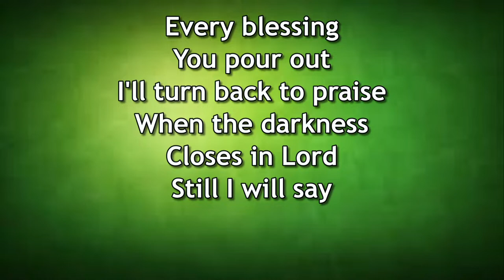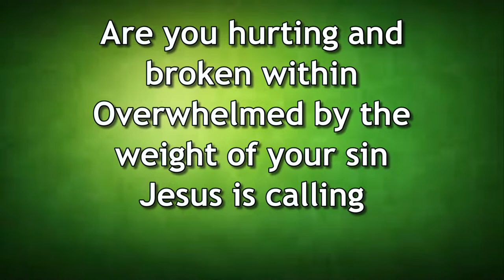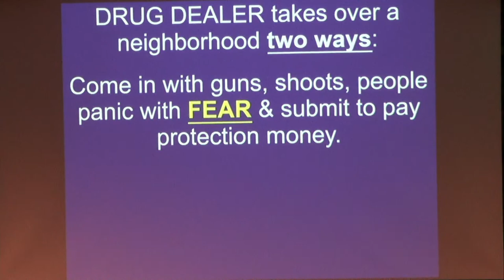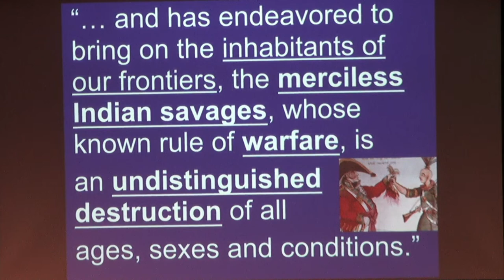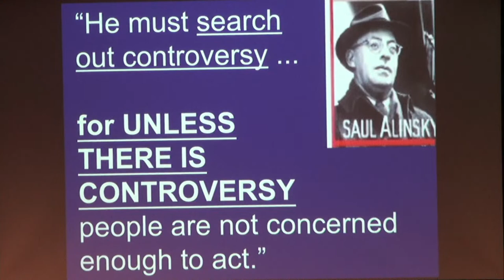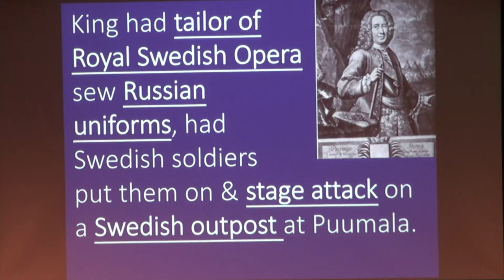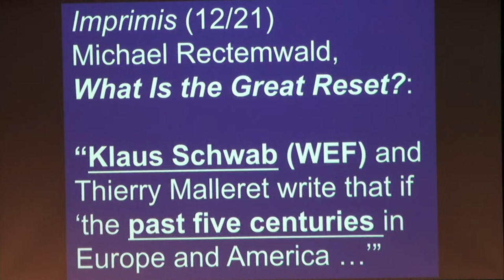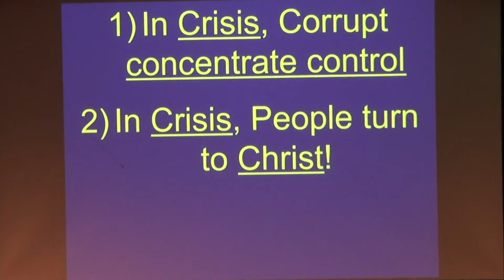Bill Federer - Midwest Bible Prophecy Conference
WILLIAM J. FEDERER is a nationally known speaker, best-selling author, and president of Amerisearch, Inc., a publishing company dedicated to researching America's noble heritage.  Bill is an expert on American history, its founding and founders.
Bill's AMERICAN MINUTE radio feature is broadcast daily across America and by the Internet. His Faith in History television airs on the TCT Network on stations across America. A former U.S. Congressional Candidate, Bill has appeared on: CSPAN, FOX, Hannity, CBN, The Eric Metaxas Show, Prager U, and Todd Starnes "Starnes Country-FOX Nation”.
Federer has written 20 books, including George Washington Carver - His Life and Faith in His Own Words, America's God and Country: Encyclopedia of Quotations (his best-selling work, selling over a half-million copies), The Ten Commandments and Their Influence on American Law, and What Every American Needs to Know About the Quran: A History of Islam and the United States.
His works, which have been quoted by authors, politicians, leaders, journalists, teachers, students and in court cases.

Don Stewart is an internationally recognized Christian apologist and speaker. He graduated cum laude from Talbot Theological Seminary and the International Seminar in Theology and Law in Strasbourg, France, as well as from Biola University. Don is also a best-selling and award-winning author/co-author of over seventy books. His various writings have been translated into over thirty different languages and have sold over a million copies. Don has traveled around the world proclaiming and staunchly defending the Christian faith. You can access Don's books, materials, and podcasts at educatingourworld.com

Dr. Tommy Ice, Professor, author, and one of the foremost authorities on Bible prophecy. Dr. Tommy Ice is the executive director of the pre-trib research center which he co-founded with Tim LaHaye in 1994 to research, teach, and proclaim end-time Bible prophecy with a focus on the Pre-tribulation Rapture. Tommy has written or co-written over 40 books and hundreds of articles and publications on the subject. Dr. Ice is a frequent speaker at Bible conferences throughout the world. He has served as a pastor for 17 years, and is currently Professor of N.T. & Theology at Calvary University in Kansas City, MO. Working out of his new home in Godfrey, Illinois. Dr. Ice has a Th.M. from Dallas Theological Seminary, a Ph.D. from Tyndale Theological Seminary, and has done post-doctoral work at the University of Wales in the United Kingdom. Dr. Ice lives in Godfrey, Illinois with his wife Janice. They have three grown sons.

Don Perkins has devoted nearly 30 years to the study of God's Word with a focus on Bible Prophecy. Don travels extensively speaking on Bible Prophecy at conferences, seminars, Bible studies and local churches. He is also is a contributing author, along several other Bible Scholars, in "The Dictionary of Premillennial Theology" produced by Kregel Publishers. He has appeared numerous times on TV on various networks. His research and studies into God's prophetic Word have taken him to the lands of the Bible to gather knowledge from the past and the present to share with God's people. He also publishes a newsletter entitled "The Prophetic Truth!"